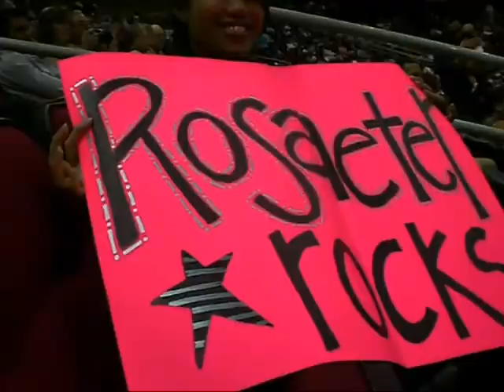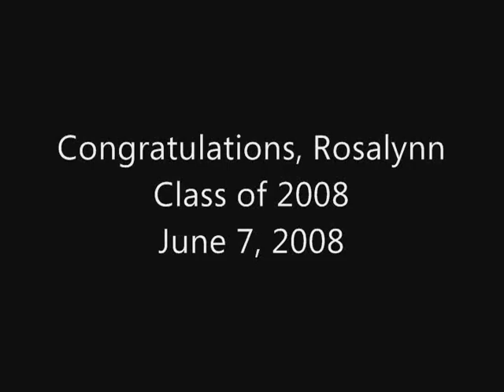Rosalynn's Graduation - GBHS Commencement 2008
Rosalynn Santos graduates from George Bush High School on June 7, 2008! Congratulations!!